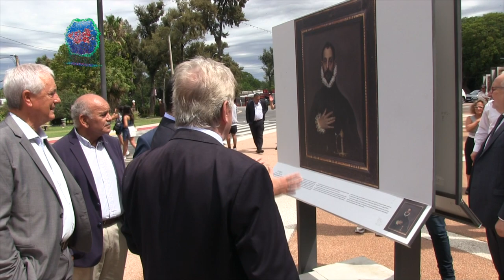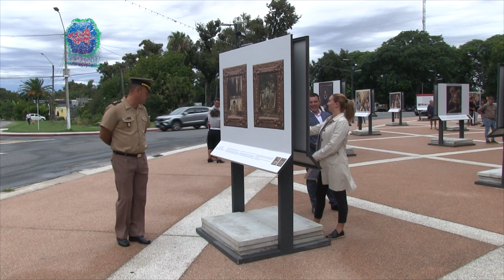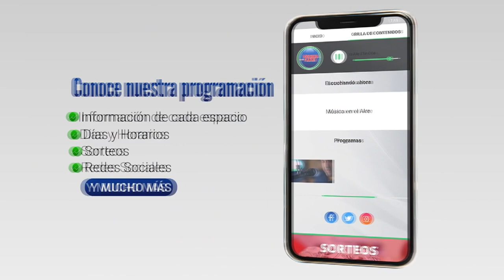Comenzó la muestra del Museo del Prado en la Plaza de Toros de Colonia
Ya se puede visitar la Muestra itinerante “Proyecto Prado en las Calles” en la Plaza de Toros de Colonia. Estará disponible hasta el 30 de abril con entrada libre.

Desde este lunes 11 de marzo quedó abierta la exposición del Museo del Prado en Colonia. En la explanada de la Plaza de Toros del Barrio Real de San Carlos se expone una cuidada selección de los cuadros más destacados del Museo del Prado. Se trata de réplicas de altísima calidad de las obras originales.

Algunas de las obras son: El Caballero de la mano en el pecho de El Greco (Pintura española), La Maja Desnuda de Francisco de Goya (Pintura española), Las Meninas o La Familia de Felipe IV de Diego Velázquez (Pintura española), El Jardín de las Delicias de El Bosco (Pintura flamenca).

Esta muestra itinerante que además de Colonia recorrerá otros departamentos, es una iniciativa de la Embajada de España en Uruguay que a través del “Proyecto Prado en las Calles”.

Así lo informé para Canal 5 desde Colonia, Darío Izaguirre

Testimonios:

Carlos Moreira | Intendente de Colonia
Santiago Jiménez | Embajador de España
Pablo Da Silveira |Ministro de Educación